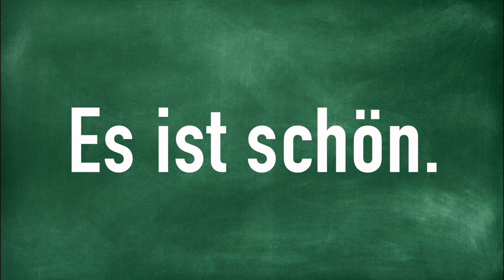Es ist schön.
How to Pronounce Es ist schön.